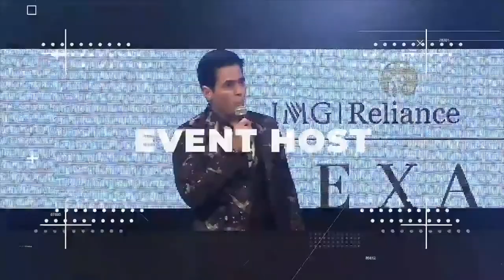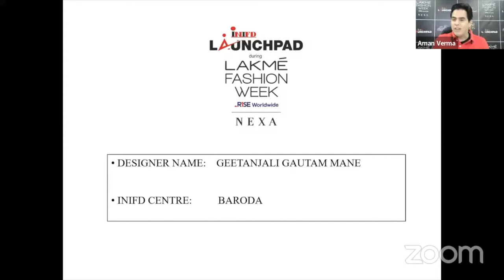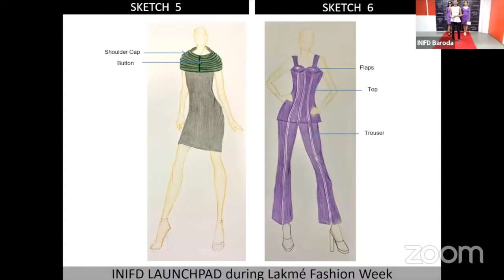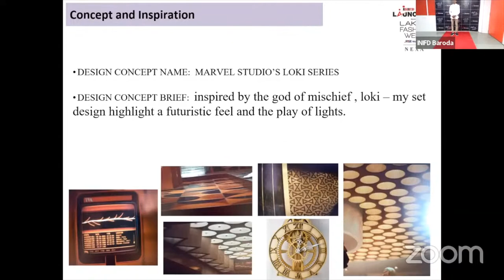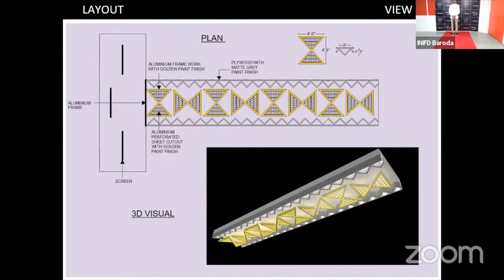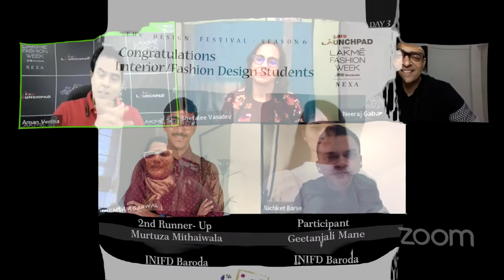The Design Festival Season 6 | INIFD Launchpad | Lakme Fashion Week | Aman Verma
It was a honour to have INIFD Baroda students of Interior and Fashion Design represent us at the zonal level of the INIFD Launchpad, Design festival season 6, during Lakme Fashion Week.
We are proud to once more be announced in the winner category with our Interior Design student Murtuza Mithaiwala being awarded the runners' prize, and also our Fashion Design student Geetanjali Mane received invaluable feedback and appreciation for her designs.
We heartily congratulate all the winners and participants of this season.
Aman Verma ( Host)
JURY MEMBERS:
Nachiket Barve ( Fashion Design)
Rachna Agarwal ( Architect- Studio Iaad)
Neeraj Gaba ( TV and OTT Personality)
Shefalee Vasudev ( Editor in Chief - the voice of fashion)

Address: 305-307 Sterling Complex, R.C. Dutt Road, Besides Center Point, Alkapuri, Vadodara, Gujarat.